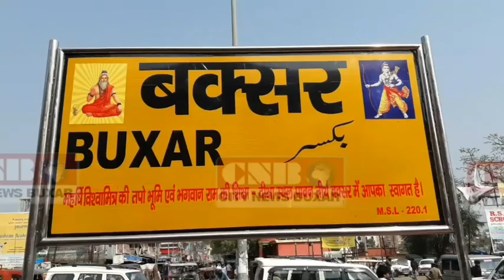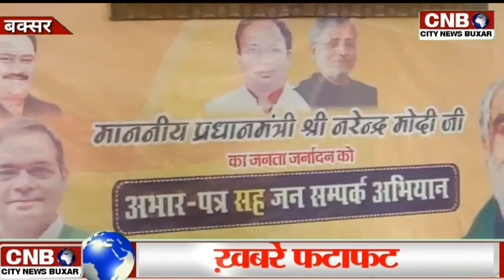लालू के रियासत पर सियासत तेजस्वी नीतीश पर लगातार कर रहे वार,वहीं जदयू व् बीजेपी ने किया पलटवार